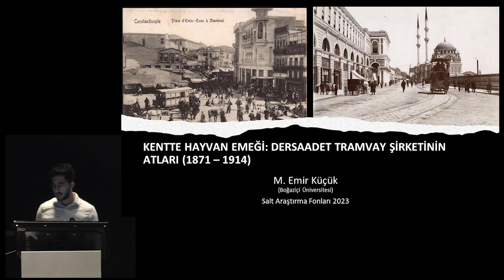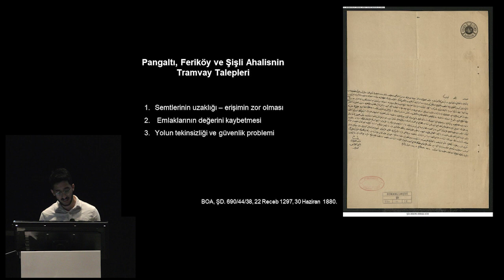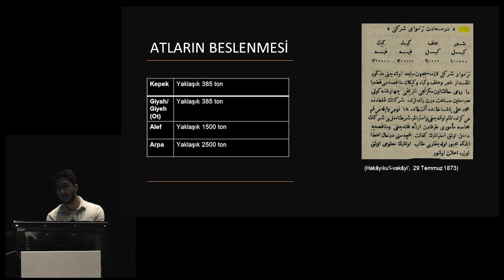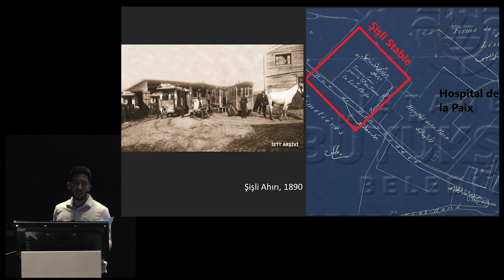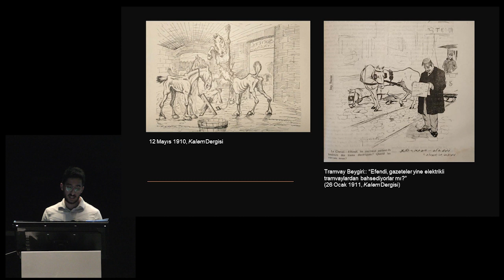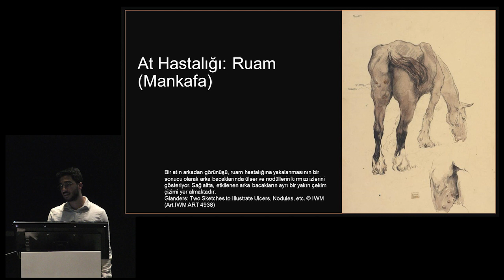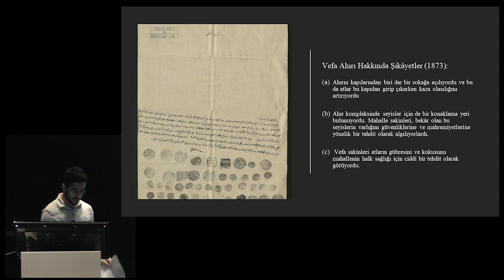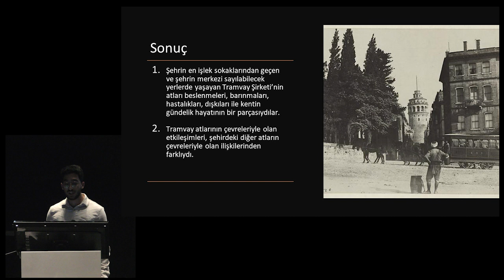2023 Salt Araştırma Fonları Proje Sunumları: Mustafa Emir Küçük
“Kentte Hayvan Emeği: Dersaadet Tramvay Şirketi’nin Atları"

Boğaziçi Üniversitesi Atatürk İlkeleri ve İnkılap Tarihi Enstitüsü’nde doktora adayı ve araştırma görevlisi olan Mustafa Emir Küçük, 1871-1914 yıllarında Dersaadet Tramvay Şirketi bünyesindeki atların yaşam alanlarını ve salgın hastalıklarla hem sayıları hem de görünürlükleri giderek artan atların İstanbullular ile etkileşimini inceliyor.